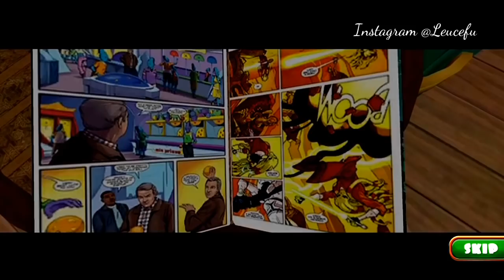Watch TV 📺 | Scary Mom 3d | Hello Virtual Mom 3d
LeuCefu

scary teacher teacher teacher
Scary teacher three d. game
scary teacher trailer
scary teacher triggered insaan
Scary teacher wonders live
Scary teacher world
Scary teachers
scary whatsapp stories
scaryteacher3d
shiva and kanjo scary teacher
sky teacher game
skype teacher
song kala dhaga
spider prank scary teacher 3d
sunny x misty

hello virtual dad 3d
hello virtual mom 3d
hindustan gamer scary teacher
hitesh ks
horan hospital
horror games gameplay
horror hospital game
horror kids story
horror kiss
horror movies
horror story wanderers hub
how to download scary teacher
how to play death park
hungry birds video

Thanks